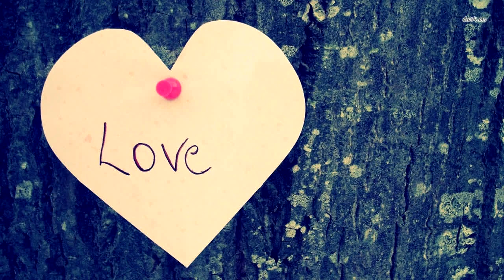Люди нашли в пещере непонятное существо. Они чуть не сошли с ума, узнав кто ЭТО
Вблизи Пуэрто-Морелос в мексиканском штате Кинтана-Роо на дне затопленной сорокаметровой пещеры дайверы нашли останки странного существа, которые были подняты на поверхность и вскоре исследованы учёными. Оказалось, данные останки принадлежали неизвестному виду гигантского ленивца.